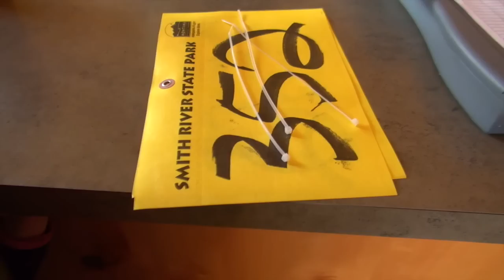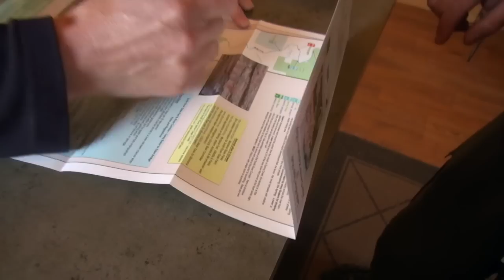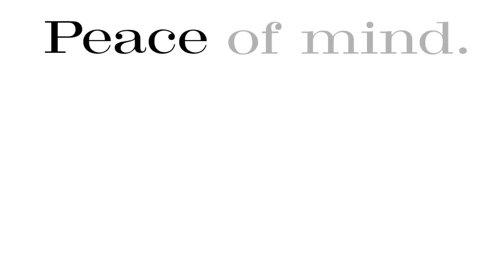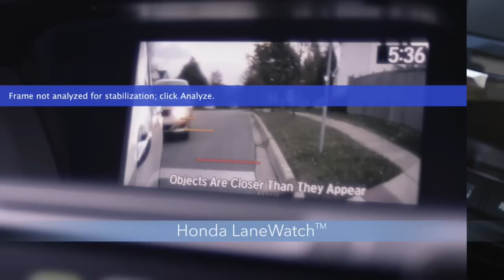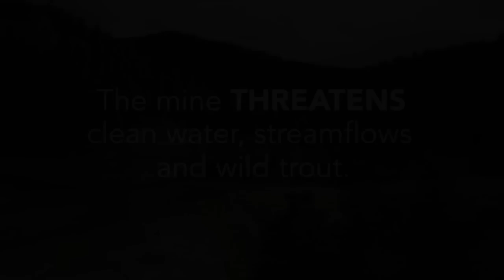Big Sky Outdoors - Smith River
BSO explores the scenery, fishing, and beauty of the Smith River of Central Montana and discusses issues regarding this big sky treasure.